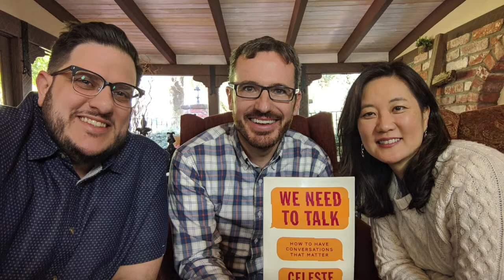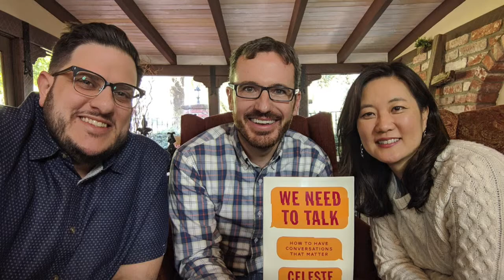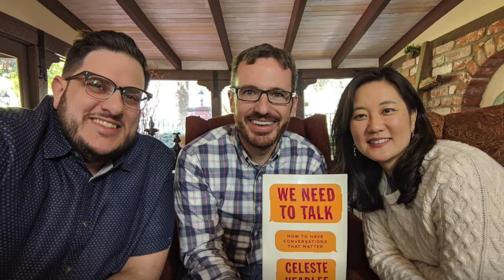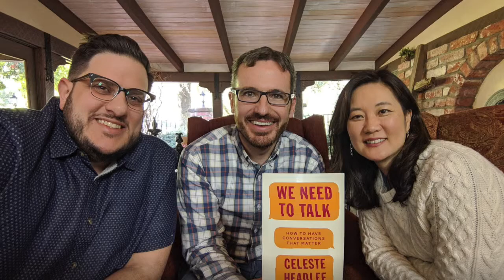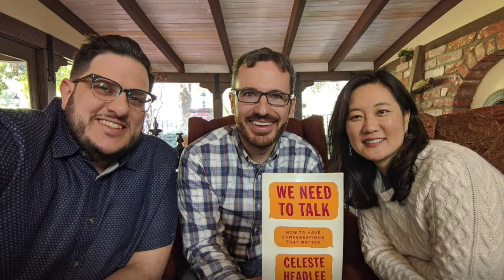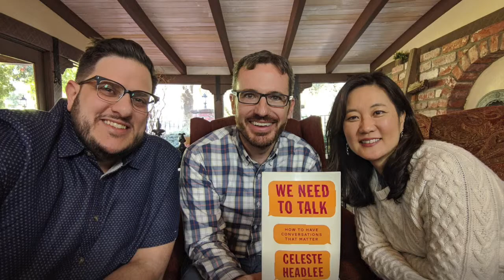[Podcast] Book Talk – “We Need to Talk” by Celeste Headlee